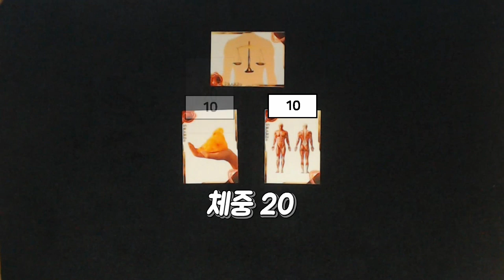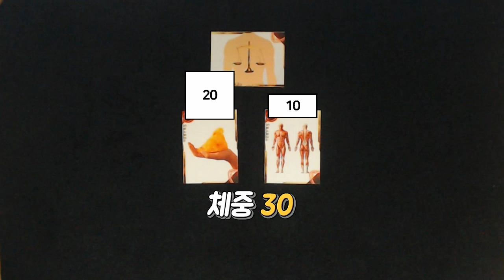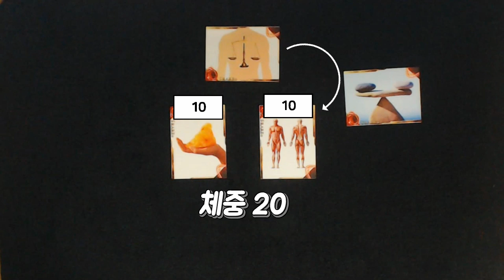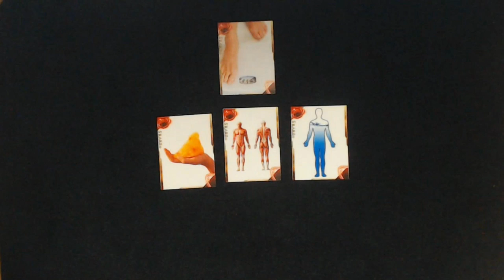체지방 1kg를 빼면 체중은 1kg보다 많이 줄어든다 - 세트포인트 2부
체중 1kg를 줄이기 위해서는 체지방 1kg를 빼야한다
이렇게 생각하는 사람들이 상당히 많습니다
그런데 정말 그럴까요?"